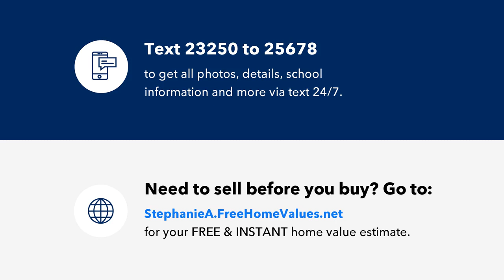1406 Foxwood Drive, Garner, NC Presented by Stephanie Anson.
Stunning Ranch in the HEART of Garner with a 1 car garage! This Ranch has it ALL including a custom kitchen with new shaker cabinets, granite countertops, glass tile backsplash and SS appliances. Wide plank pewter oak laminate flooring in main living areas: PLUSH carpet and designer inter/exterior paint. AMAZING BRIGH Vaulted. ceilings in Family room with 2 story FP. Convenient to White Oak Shopping and minutes to cute Downtown Garner and Raleigh. NEW ROOF and water heater 2023. Move in and enjoy!